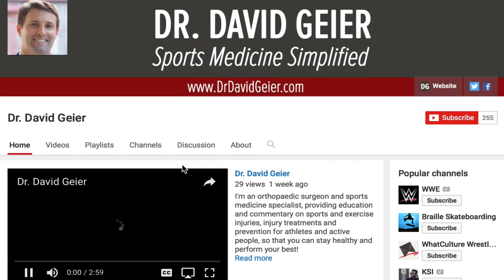Tibial spine avulsion: Treatment option for young athletes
We are looking for 5 patients with knee pain who want to get significantly better in the next 30 days. Click this link to let me know you're interested and learn more.

A tibial spine avulsion or tibial spine fracture is not a common injury, but it can afflict a young athlete. He could suffer a noncontact injury, such as landing awkwardly from a jump or turning to changing directions. He could get hit by another player and suffer the injury too.

The treatment of a tibial spine avulsion depends on the nature of the injury. If the bony fragment is nondisplaced, meaning that it sits exactly where it is supposed to be, a young athlete might avoid surgery. Treatment might involve rest from sports and wearing a brace. If the bony fragment is displaced, surgery to reattach it is often necessary.

In this video, I discuss the injury, treatment, surgery and recovery of a tibial spine avulsion or tibial spine fracture.